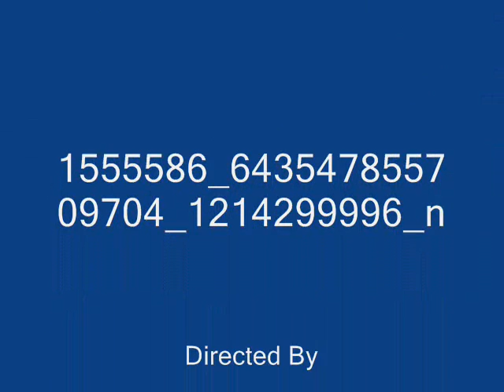|Operation Bluestar 1984 katha||6 June,Diwan hall sri manji sahib||Bhai Jaswinder singh shahur||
6 june 2015  gurdwara manji sahib (sri darbar sahib)

Blue star sakka 1984!! Bhai jaswinder singh shahur

please like on facebook
jaswinder singh shahur

jaswinder singh shahur

6 june 2015  gurdwara manji sahib (sri darbar sahib)

june 1984 blue star operation

sant baba jarnail singh ji bhindranwale